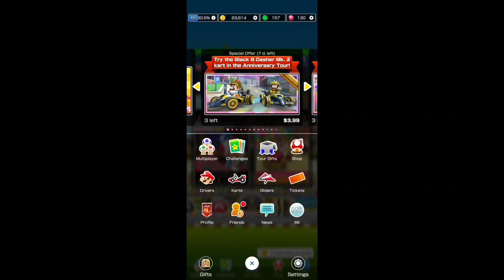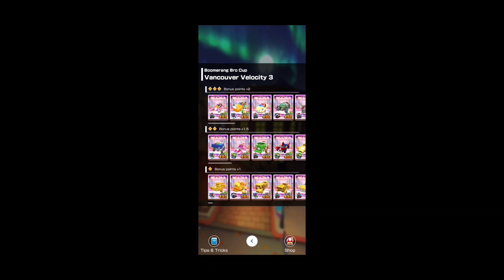Gold Mario Unlocked in Mario Kart Tour! | 4th Anniversary Tour - Mario Kart Tour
Gold Mario is the final new unlockable character in Mario Kart Tour. This video will showcase Gold Mario in 5 courses.